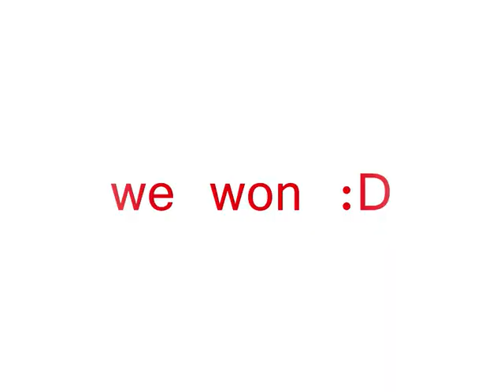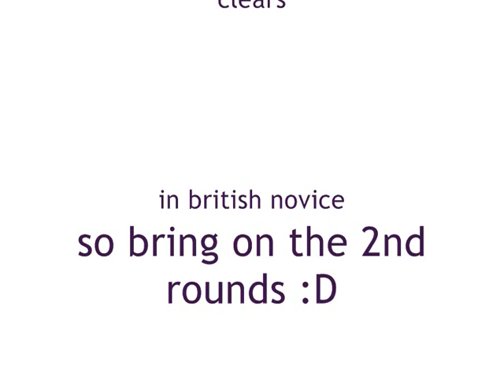marco winning at west wilts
sz didnt have a the usal camera so vids frm harriet on her phone!